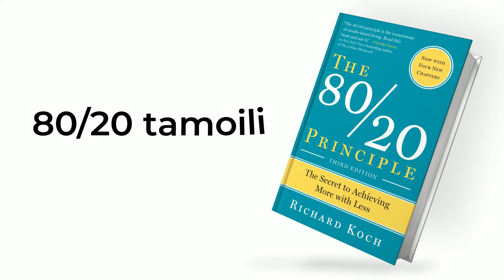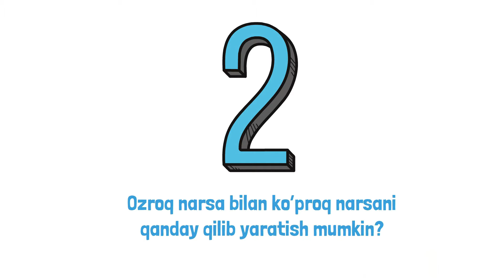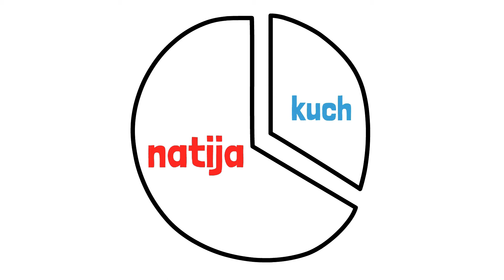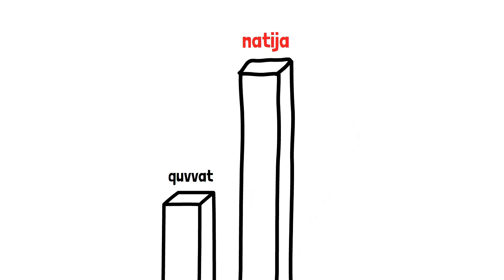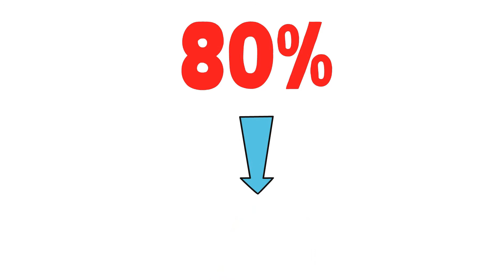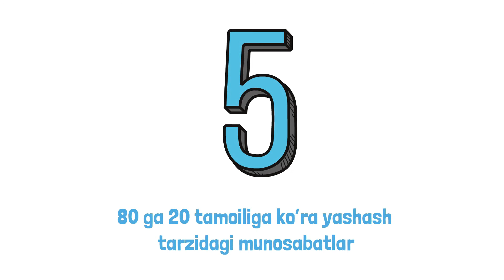Richard Kohning | 80 ga 20 tamoili | FunBook Uz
Do'stlar, kanalimizga xush kelibsiz!

Sizga qulay bo'lishi uchun biz har bir kitobning mazmunini qisqacha tavsiflab berdik. Bugungi namoish qilayotgan kitobimiz bu - Richard Kohning " 80 ga 20 tamoili". Biz hammamiz Paretto qoidasi bilan tanishmiz. Unda aytilishicha, biz qilgan harakatlarning 20 foizi natijaning 80 foizini beradi. Ammo kitob muallifi ushbu tamoilning amaliy qo'llanilishini o'rganib chiqdi va biz bilan batafsil o'rtoqlashdi. Bizning naznimizda ushbu kitobning eng muhim fikrlarini tinglang.

Va do'stlaringiz bilan baham ko'ring. Ishonchimiz komilki, ular ham ushbu tamoyil bilan amalda tanishishdan manfaatdor bo'lishadi. Yoqimli tomoshani tilab qolamiz

FunBook UZ